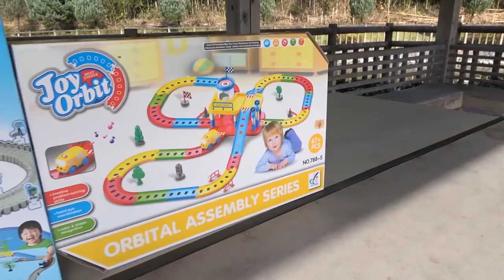toy car pull ko par karegi cars